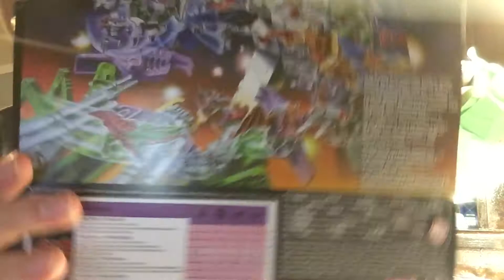Transformers headmasters Mindwipe review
Hey guys just wanted to say thank you all for 300 subscribers!